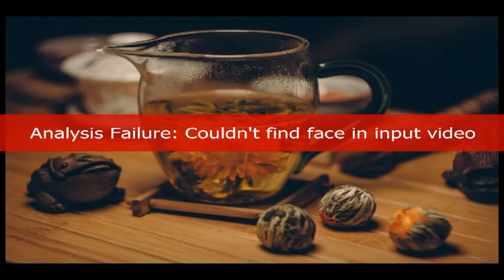Coffee relaxing music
Music healing  uses aspects of music to improve physical and emotional health and well-being.Healing with sound is believed to date back to ancient Greece, when music was used in an attempt to cure.music has been used to boost morale in military troops, help people work faster and more productively.meditation is a form of sound healing in which you meditate to voiced instruction, either in a session or class, or using a video.meditation offers a number of health benefits, including stress reduction,decreased anxiety and depression,improved memory,reduced blood pressure,pain reduction,lower cholesterol,decreased risk of heart disease and stroke.